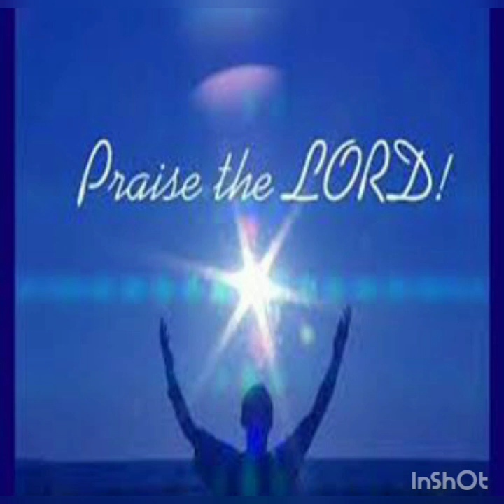To hearken is better than the fat of rams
l Samuel 15:22
And Samuel said, Hath the Lord has great delight in burnt offerings and sacrifices, as in obeying the voice of the Lord? Behold, to obey is better than sacrifice, and to hearken than the fat of rams.

May our Lord bless you